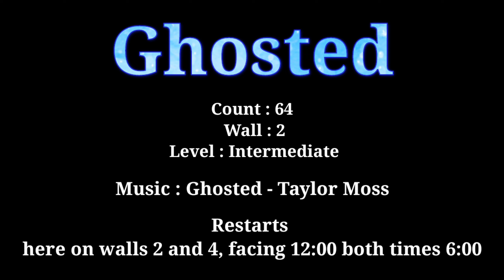Tutorial [Ghosted] 고스티드//스텝설명//중급라인댄스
Choreo:Niels Poulsen (DK) - June 2023

**2 easy restarts: After 48 counts on walls 2 and 4, facing 12:00